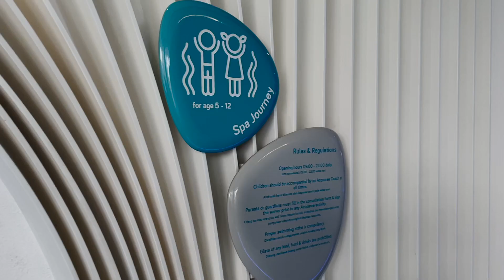VLOG #107 - PERSIAPAN MENYAMBUT PUASA!!!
Sebelum puasa, Nisnaz staycation sama keluarga besar nih gaes. Nisya juga lagi mempersiapkan pindahan rumah. Cekidot gaes!